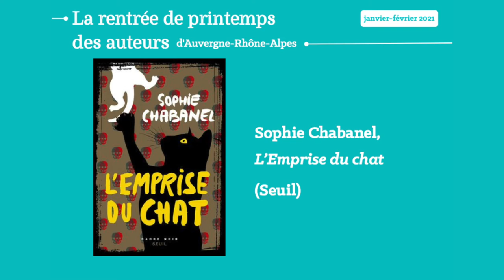La rentrée d'hiver des auteurs d'Auvergne-Rhône-Alpes 2021 - Entretien avec Sophie Chabanel